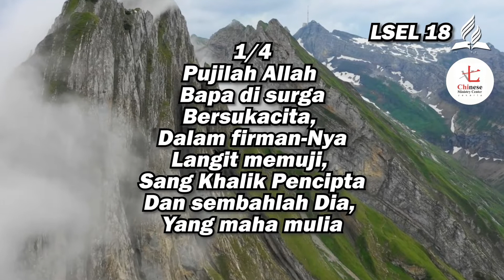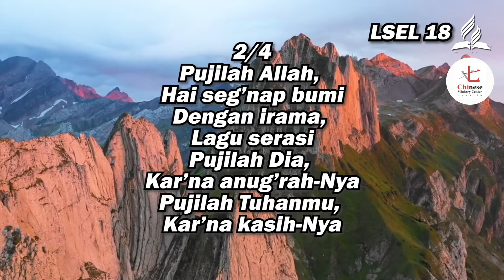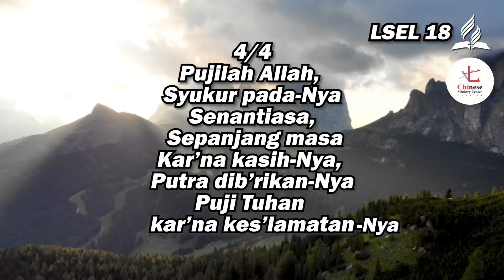Hymn | LSEL 18 | Pujilah Allah